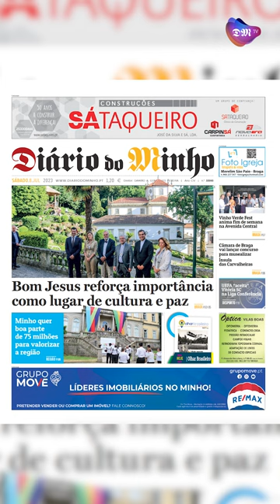Bom Jesus reforça importância como lugar de cultura e paz - Minuto Minho - 8 de julho